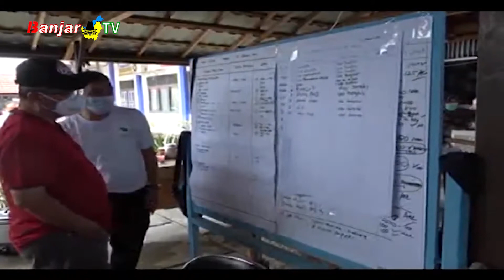BUPATI HSS KUNJUNGI DESA YANG TERENDAM BANJIR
Bupati Hulu Sungai Selatan, Achmad Fikry, langsung mengunjungi lokasi banjir yang menggenangi beberapa desa di Kecamatan Kandangan.